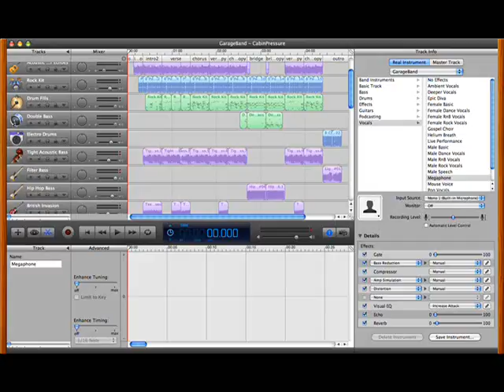New News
A track I made in GarageBand (at a local Apple store) because I was bored. This was a couple years back. Just kinda threw this one together.